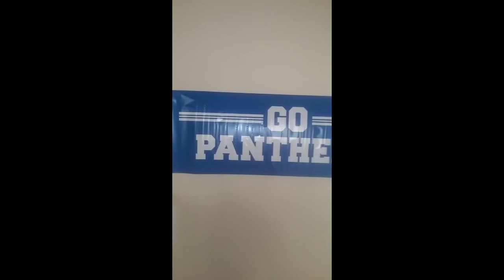Big Girls do Cry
Check me out on Wordpress which provides practical application and scholarly blogs: helloworld240.wordpress.com

1. Facebook - Hello World with Miyah Sundermeyer
2. Twitter: @Summergirl43
3. Instagram: helloworldwithmiyahs